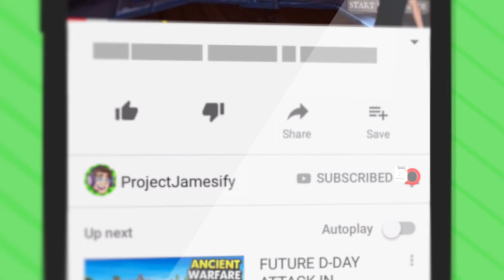FEEDING POOPY SOUP TO THE CYCLOPS IN Dungeon Brewmaster (Dungeon Brewmaster VR Funny Gameplay)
Feeding Poopy Soup To Barry The Cyclops In Dungeon Brewmaster VR! Funny Dungeon Brewmaster Virtual Reality Gameplay!

In this episode of Dungeon Brewmaster VR, we use the pan, combine platform (like in Rick and Morty: Virtual Rick-Ality!), and the soup pot!